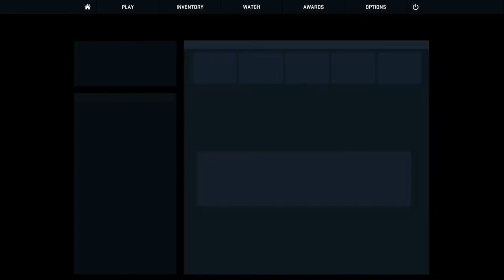CSGO: Ep. 6 - High Ping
Subreddit: r/BeardedKitty

♫ Music Used ♫